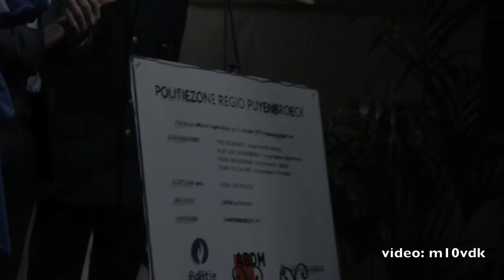Opening Politiehuis Lochristi 27/10/2017 - politiezone Puyenbroeck